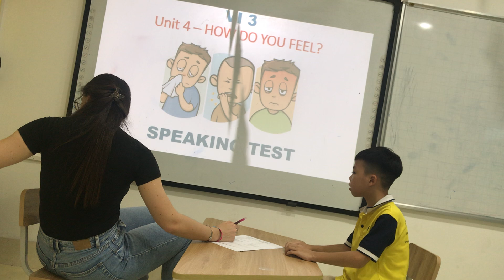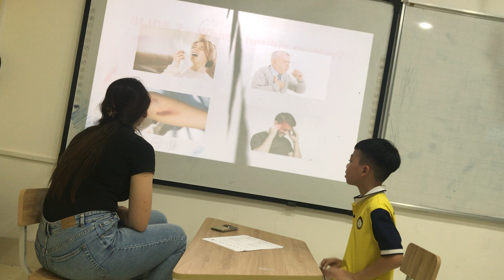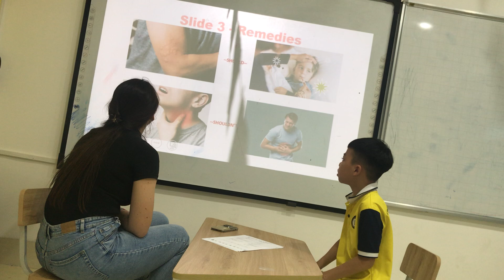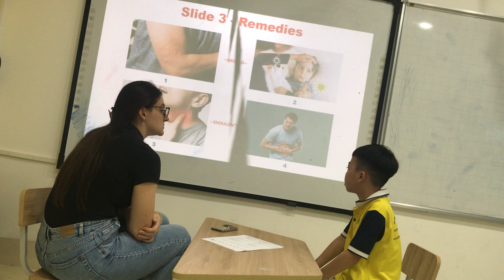PHỦ- Vi3- Big English 4- Unit 4 Speaking Test - Nick